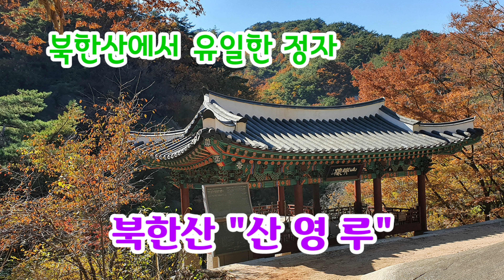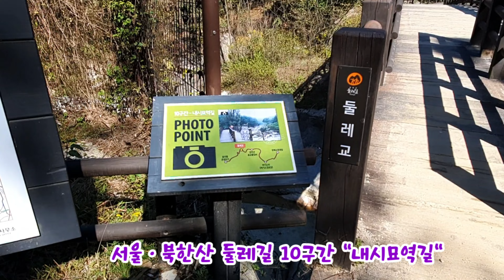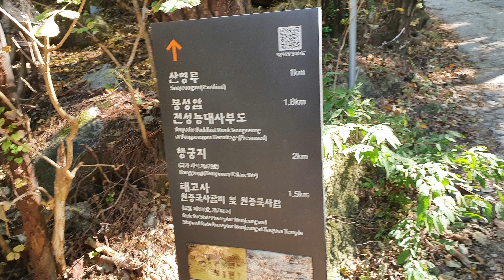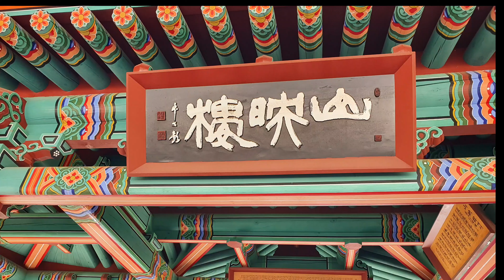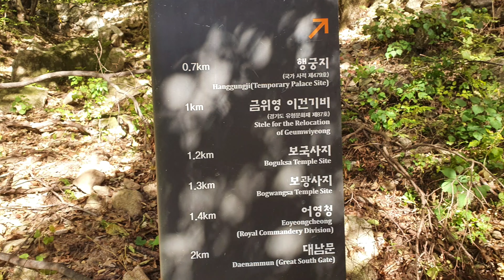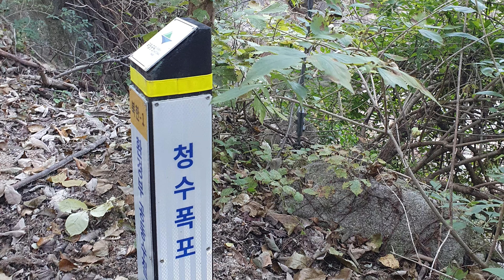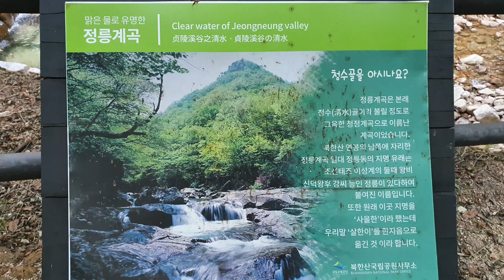북한산성 산영루, 대서문, 중성문, 행궁지, 노적사, 중흥사만세루, 정릉폭포, 청수골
가을 단풍시즌을 맞이하러, 북한산 산영루를 찾았어요. 북한산에 유일한 정자로서, 다산 정약용,  추사 김정희 등 옛묵객들이 찾아서 즐겼던 곳이다.  그들의 발자취를 따라서  단풍힐링을 추억에 담아봅니다